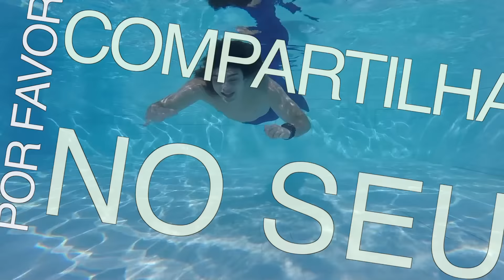Websérie "Princesa Jasmine" parte 2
Hoje tem um novo episodio da serie o Encanto da Sereia. Aladdin fica preocupado com o paradeiro da princesa. E Jafar esta tramando.  com Dayana Prado, Marcia Romao, Maju Tatagiba, Raphael Brites, Davi Moreira, Yago Chaves